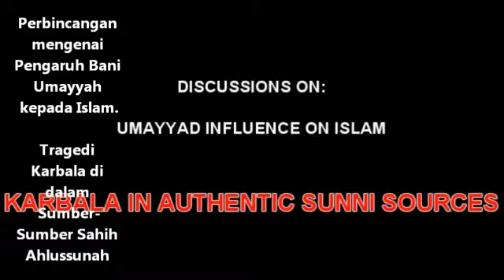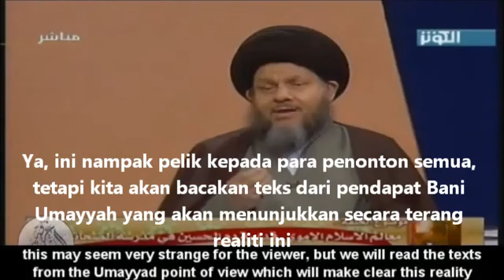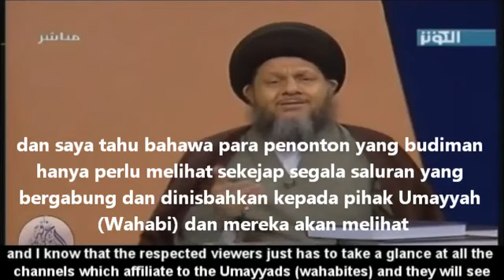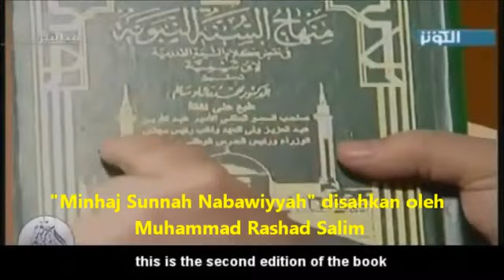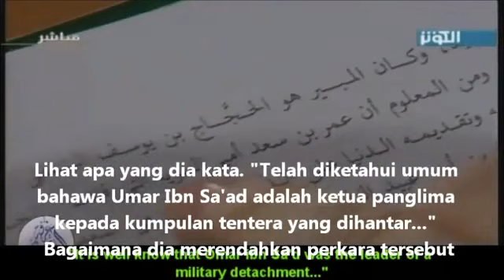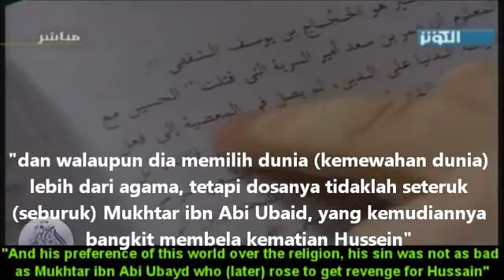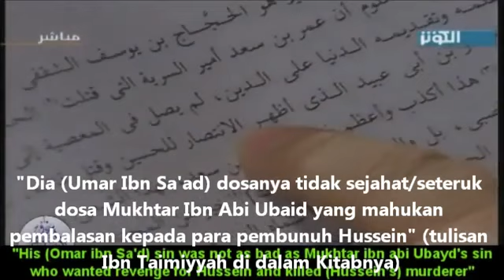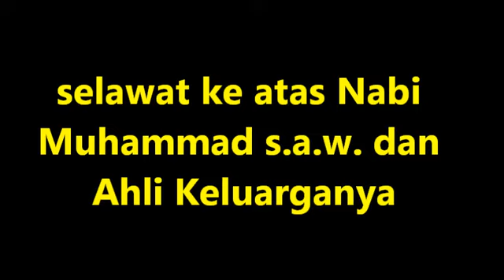Kisah Karbala 1